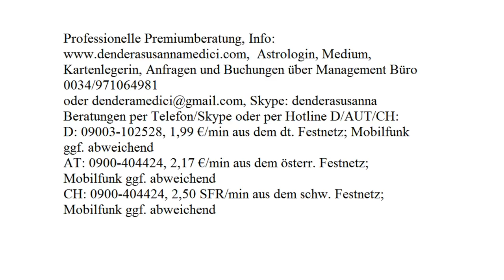Wochenorakel: 06.11. - 12.11.2017